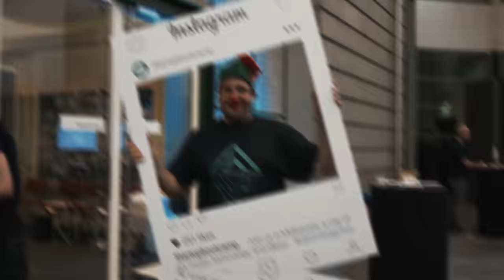Startupbootcamp Energy Australia 2018 Selection Days - Promo Video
Selection Days for our 2018 smart energy cohort took place on 12-13 December 2017.

We brought 20 startups from 9 countries to Melbourne to pitch their disruptive ideas to our impressive group of expert mentors, investors and corporate partners before choosing the top 11 startups to join the first Energy Australia program.